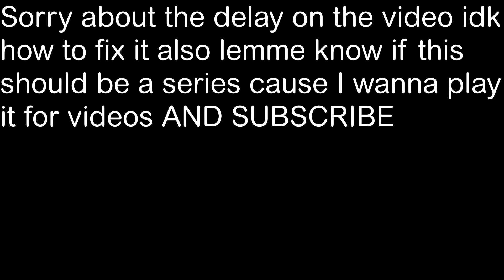Gorilla Tag Kid Plays Five Nights At Freddy's VR...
Today i played fnaf vr and its not fun at all.

Solar
Fleedoo
They are very talented like really talented

Jman
Jmancurly
Gorilla Tag
VR
Virtual reality
Monke
Monkey
Gaming
PBBV
Water Monkey
Update
Slides Update
Gorilla Tag Leak
The Backrooms
Backrooms
Kane Pixels
TheMonkeGames
MonkeGames
MonkeGamesVr
TheMonkeGamesVr
CebusVr
Cebus
Fnafvr
Fnafhelpwanted
Fivenightsatfreddys

I KNOW I PUT ALOT OF TAGS IM SORRY